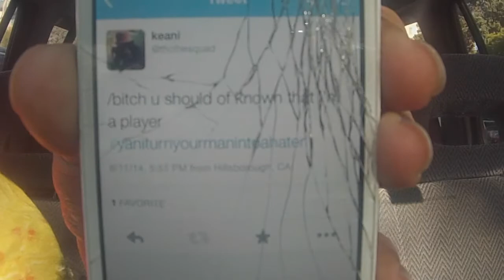Yani CD 6 Track 15 Music video